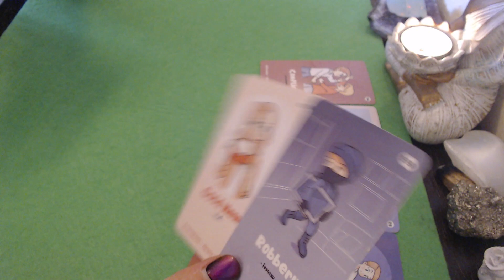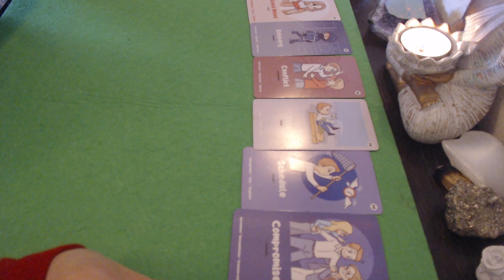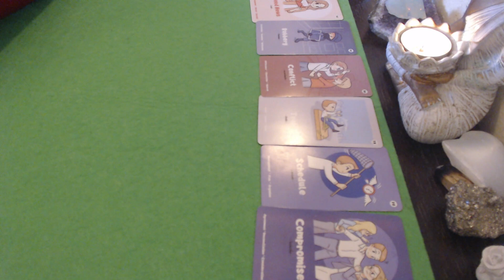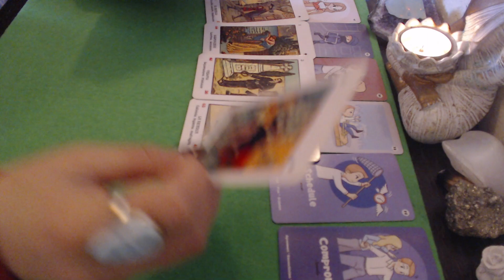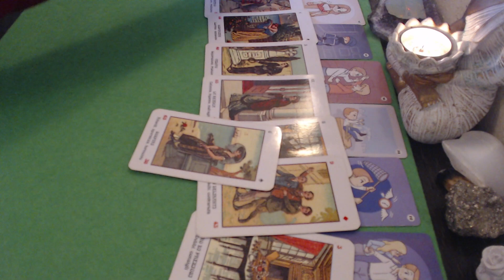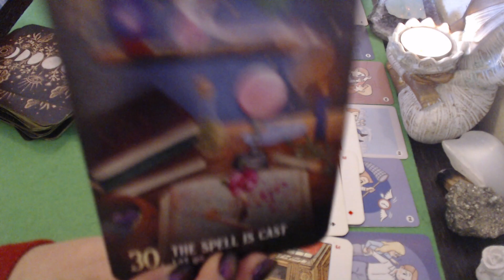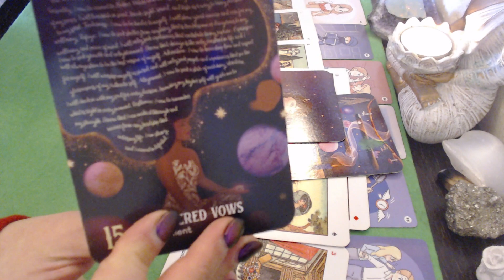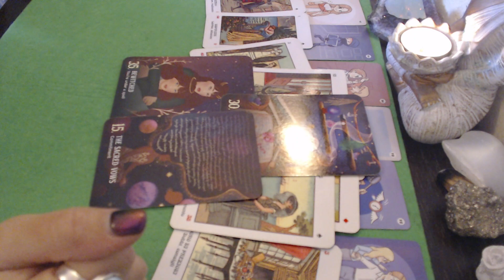🔮❤️ZODIA LEU CE SIMTE PERSOANA VOASTRA